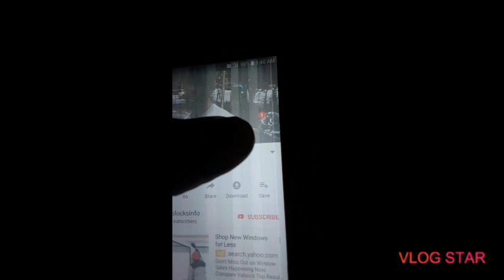52blocks master combines wingchun